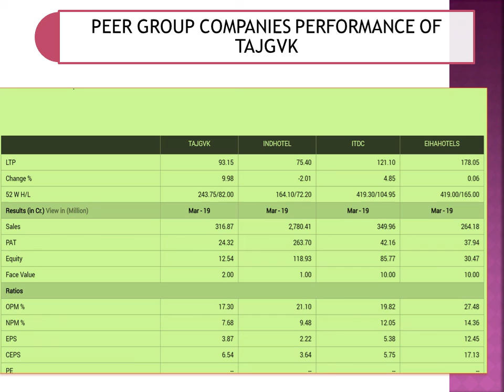TAJGVK PEER GROUP COMPANIES PERFORMANCE MARCH 2019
PEER GROUP COMPANIES PERFORMANCE  OF  TAJGVK  MARCH 2019